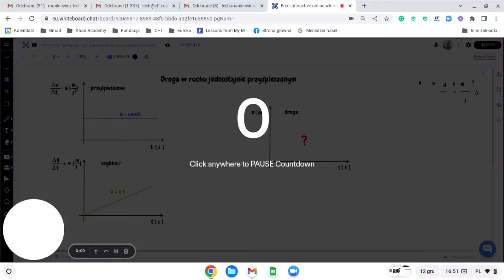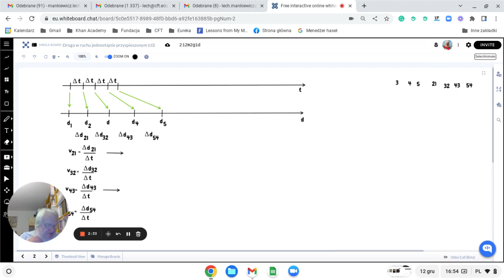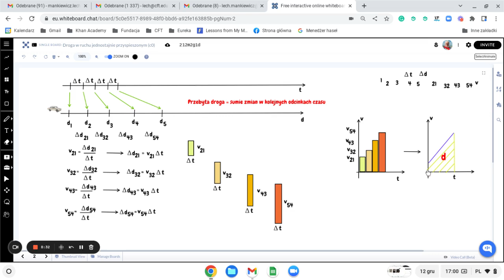Droga w ruchu jednostajnie przyspieszonym